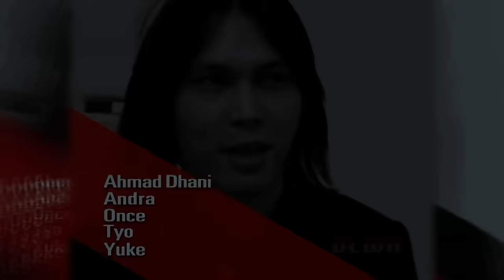Dewa 19 - Live in Japan (2003) | HD Remastered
Dewa 19 :
Ahmad Dhani : Keyboard, Guitar & Vocal
Andra Ramadhan : Lead Guitar
Once Mekel : Vocal
Tyo Nugros : Drums

Yuke Sampurna : Additional Bass
Stevie Morley (Tepi) Item : Additional Guitar
Maia Estianty : Backing Vocal
Pingkan Mambo : Backing Vocal

x

Video ini saya upload atas request teman-teman Baladewa di Grup Facebook dikarenakan saya mempunyai DVD nya dan dalam rangka digitalisasi supaya tidak punah.

x

Setlist Dewa 19 - Live in Japan
0:00:00 Intro
0:00:20 Separuh Nafas
0:06:15 Bukan Rahasia
0:10:40 Dua Sedjoli
0:16:05 Angin
0:20:42 Satu Hati
0:26:47 Mistikus Cinta
0:31:45 Lagu Cinta
0:36:40 Bunga
0:41:27 Kosong
0:45:19 Aku Cinta Kau dan Dia (Ahmad Dhani)
0:50:33 Risalah Hati
0:55:36 Kasidah Cinta
1:00:33 Roman Picisan
1:05:17 Arjuna
1:10:30 Pupus
1:15:20 Perkenalan Personil Dewa 19
1:16:10 Cemburu
1:20:09 Kamulah Satu-Satunya
1:24:30 Sayap-Sayap Patah

x

x